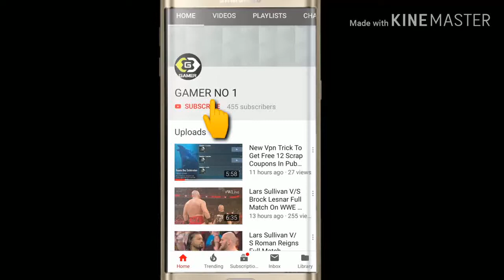FULL MATCH - Daniel Brayn vs. Braun Strowman: Smackdown Live, Aug. 27, 2019